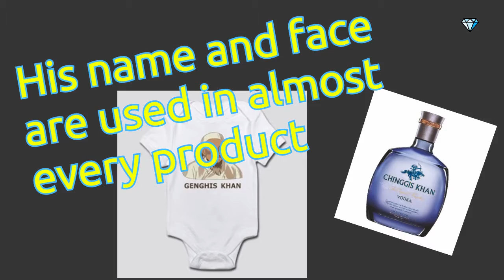Genghis Khan (Rise Of Mongol Empire)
Mongol leader Genghis Khan (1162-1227) rose from humble beginnings to establish the largest land empire in history. After uniting the nomadic tribes of the Mongolian plateau, he conquered huge chunks of central Asia and China. His descendants expanded the empire even further, advancing to such far-off places as Poland, Vietnam, Syria and Korea. At their peak, the Mongols controlled between 11 and 12 million contiguous square miles, an area about the size of Africa. Many people were wiped out in the course of Genghis Khan’s invasions, but he also granted religious freedom to his subjects, abolished abuses, encouraged trade and created the first international postal system. Genghis Khan died in 1227 during a military campaign against the Chinese kingdom of Xi Xia. His final resting place remains unknown.